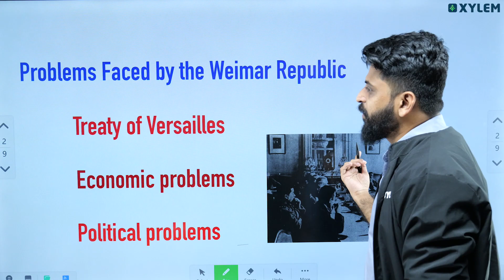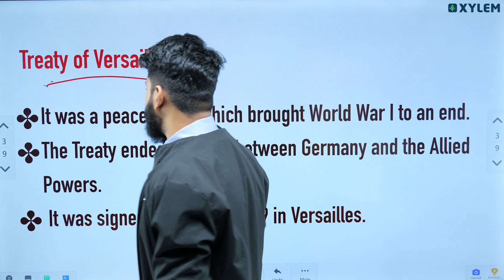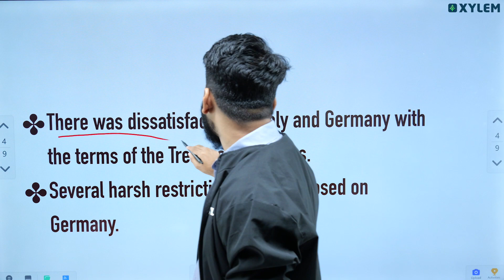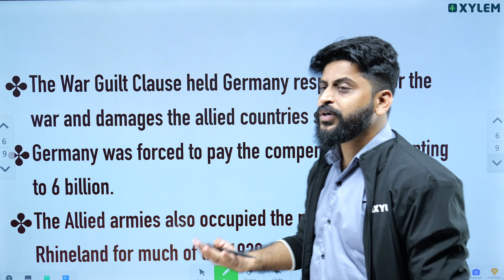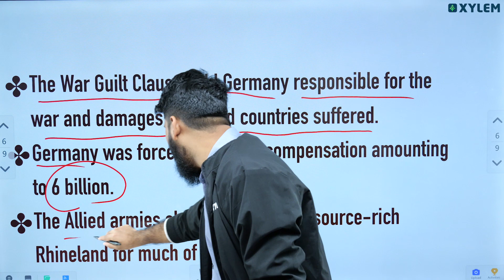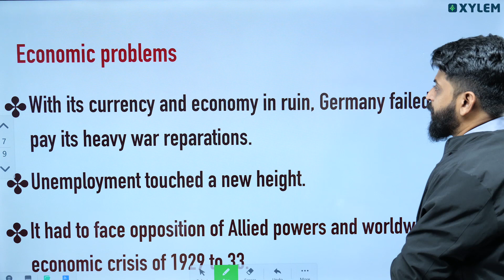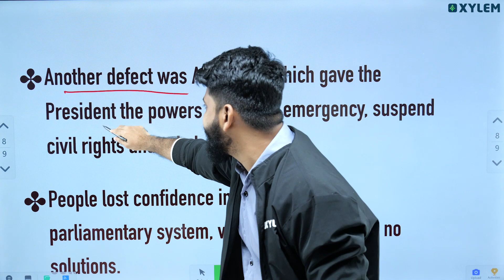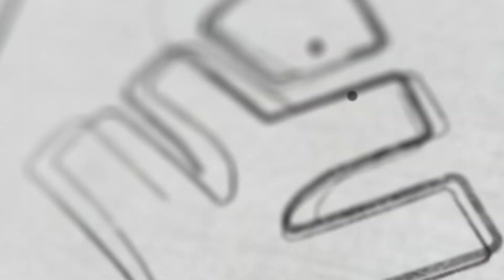Class 9 CBSE | History - Chapter 3 - Nazism And The Rise Of Hitler | Xylem Class 9 CBSE